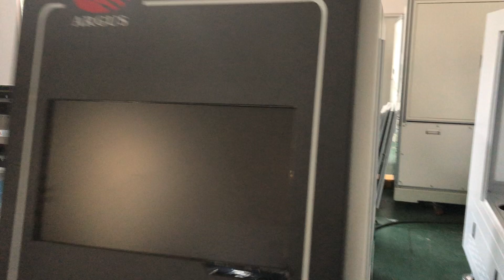ARGUS SUPPORT + SCM1219 Extrusion Acrylic LGP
This video will compare the Extrusion Acrylic LGP made by the SCM1219 model and the galvo system model.

Because of the short focus distance, the SCM1219 model can make extremly tiny, high density, deep, "V" shape dots. It can make sure the good quality of the Extrusion Acrylic LGP and high light uniformity.

The SCM1219 model is widely used in making high quality LGP with different kinds of materials, such as: cast acrylic, extrusion acrylic, ps sheet, ms sheet.
It can even make 1.5mm thickness LGP to save your materials cost.

Mr. Eric.